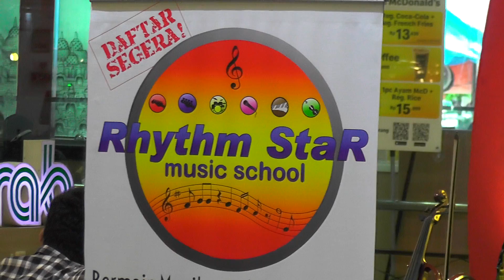Rhythm Star Music School Jogja "Lincoln Brewster - Joy To The Word" Cover by: Samuel (Solo Drum)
Event @Malioboro Mall Tgl 14 Desember 2020 cover by: Samuel (Solo Drum)

Yuk gabung di Rhythm Star Music School Jogja! Untuk pendaftaran bisa langsung datang ke kantor kami di Jl. Hayam Wuruk No. 24B, Bausasran, Danurejan, Yogyakarta.

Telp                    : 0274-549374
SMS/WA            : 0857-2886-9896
Google search  : Rhythm Star Music School Jogja